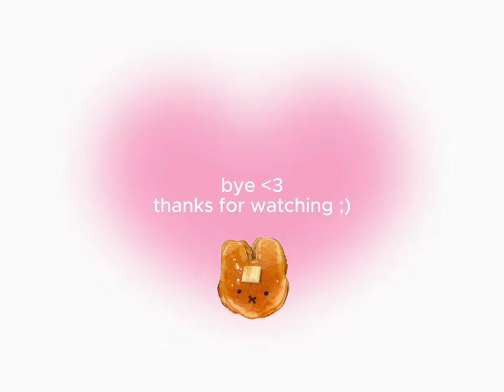what i did before studying abroad: matcha dates, board games, eating out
🎀 things u should do before studying abroad ;)